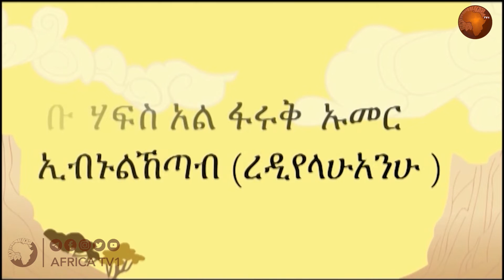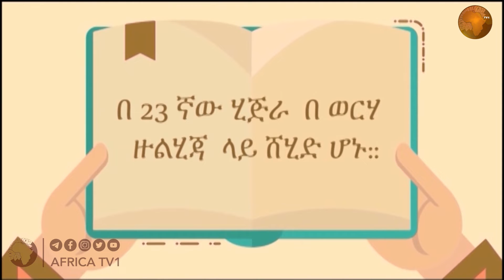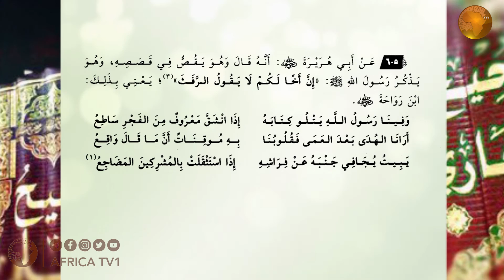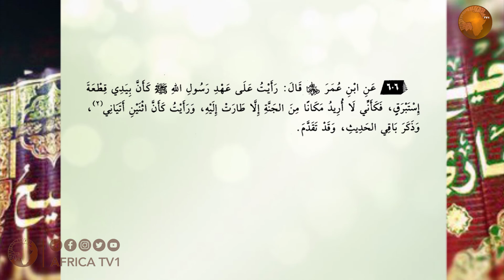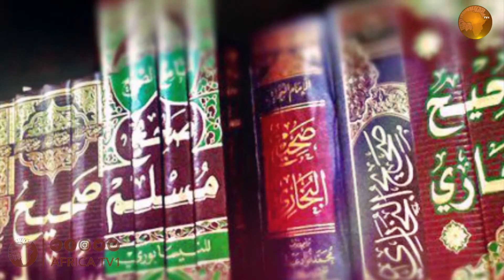73 የሶሒሑል ቡኻሪ ሐዲሶች Iሐዲስ 585 606 ሸይኽ ሙሐመድ ዘይን ዘህረዲን አፍሪካ ቲቪ Africa TV1